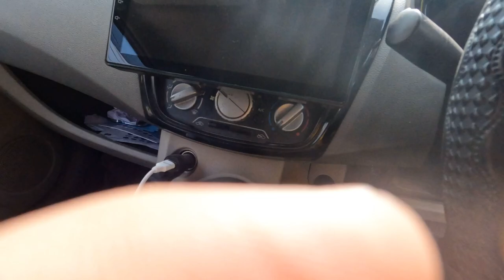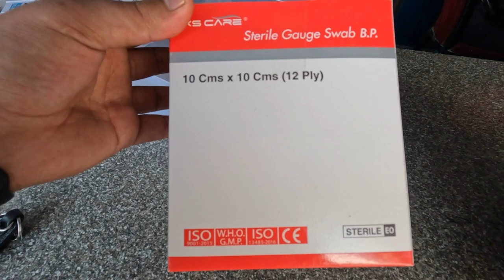Daily activity vlog😘